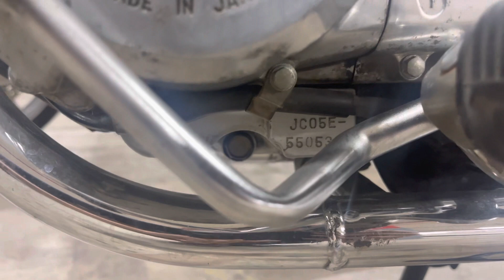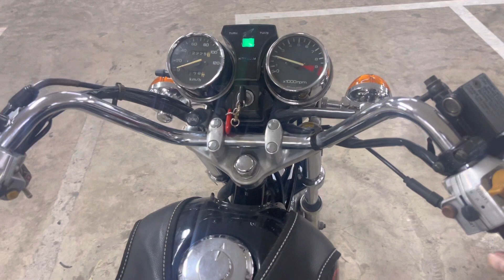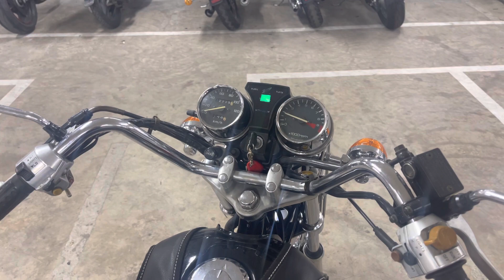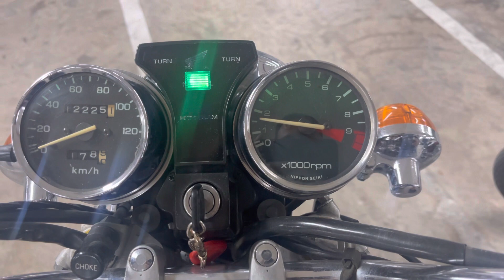Cặp Huyền thoại nhà Honda . Custom Cm125 Hải Quang chính ngạch chính chủ sang tên. Biển Sài Gòn.